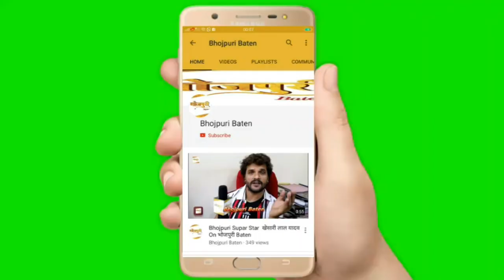''नाथो के नाथ भोलेनाथ'' की शूटिंग | बेलु जी ने Khesari Lal Yadav पर के चुनाव लड़ने पर खुलासा